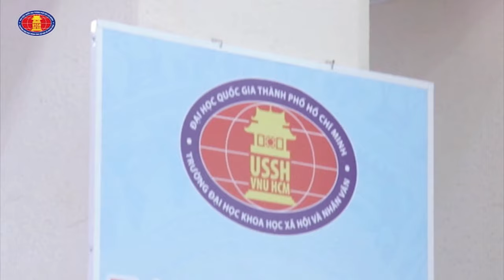CÔNG BỐ LỄ PHỤC TỐT NGHIỆP MỚI | Người Nhân Văn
Ngày lễ tốt nghiệp là một ngày vô cùng quan trọng, đánh dấu một bậc thang mới trong hành trình chinh phục tri thức và trưởng thành của mỗi người. Và lễ phục tốt nghiệp chắc chắn sẽ là một bộ trang phục đặc biệt, mang ý nghĩa và những lời cầu chúc tốt đẹp nhất cho những con người luôn nỗ lực và khát khao tri thức.

Trong năm 2022, Nhà trường công bố và trân trọng giới thiệu mẫu lễ phục tốt nghiệp mới cho ba cấp bậc đào tạo là Cử nhân, Thạc sĩ, Tiến sĩ và lễ phục cho người trao bằng như sau:
Bậc Cử nhân: Lễ phục cam phối đen, nón cam
Bậc Thạc sĩ: Lễ phục xanh phối đen, nón xanh
Bậc Tiến sĩ: Lễ phục đỏ phối đen, nón đỏ
Người trao bằng: Lễ phục đỏ phối đen, nón đen.

Sự học luôn diễn tiếp giống như V.I.Lenin nói rằng: “Học, học nữa, học mãi". Bộ lễ phục mới đánh dấu một cột mốc quan trọng, thể hiện sự trưởng thành, khai minh, gắn với triết lý giáo dục “Toàn diện - Khai phóng - Đa văn hóa” và giá trị cốt lõi “Sáng tạo - Dẫn dắt - Trách nhiệm” của Nhà trường. Được khoác trên mình bộ lễ phục tốt nghiệp, trang trọng bước lên lễ đài vinh danh, nhận tấm bằng tri thức trên tay từ Thầy Cô, là những khoảnh khắc mang dấu ấn đặc biệt, người học như được khích lệ, động viên, ghi nhận sự cố gắng nỗ lực trong suốt quá trình học tập vừa qua.

Niềm vinh dự và tự hào khi là một phần của Nhân văn.
Niềm vinh dự và tự hào khi được khoác trên mình bộ lễ phục tốt nghiệp.
Niềm vinh dự và tự hào khi những nỗ lực học tập và nghiên cứu được đền đáp một cách xứng đáng.

Hãy cùng ngắm nhìn những bộ lễ phục tốt nghiệp mới của Nhà trường và chia sẻ cùng Admin những cảm xúc của bạn khi nghĩ về thời khắc đó nhé!

🌟 Kênh Youtube chính thức của Trường Đại học Khoa học Xã hội và Nhân văn TP. HCM
📺 Trường Đại học Khoa học Xã hội và Nhân văn, Đại học Quốc gia TP. Hồ Chí Minh (VNUHCM-University of Social Sciences and Humanities) là một thành viên của hệ thống Đại học Quốc gia TP. Hồ Chí Minh. Trường được thành lập vào năm 1957 với  tiền thân là Đại học Văn Khoa (thuộc Viện Đại học Sài Gòn), Đại học Tổng hợp TP. Hồ Chí Minh. Trường là trung tâm nghiên cứu, đào tạo trong lĩnh vực khoa học xã hội và nhân văn lớn nhất miền Nam.

Trường hiện đang đào tạo 34 ngành bậc Đại học, 33 ngành bậc Thạc sĩ, 18 ngành bậc Tiến sĩ trong 7 lĩnh vực:
(1) Khoa học xã hội và Hành vi;
(2) Khoa học Nhân văn;
(3) Khoa học giáo dục và đào tạo giáo viên;
(4) Báo chí và Thông tin;
(5) Kinh doanh và Quản lý;
(6) Dịch vụ xã hội;
(7) Khách sạn, Du lịch, Thể thao và Dịch vụ cá nhân.

🏫 Trường Đại học Khoa học xã hội và Nhân văn TP. HCM (USSH, VNU-HCM)
🕹 Cơ sở 1: 10-12 Đinh Tiên Hoàng, Phường Bến Nghé, Quận 1, TP. HCM
🕹 Cơ sở 2: Khu phố 6, Phường Linh Trung, Thành phố Thủ Đức, TP. HCM